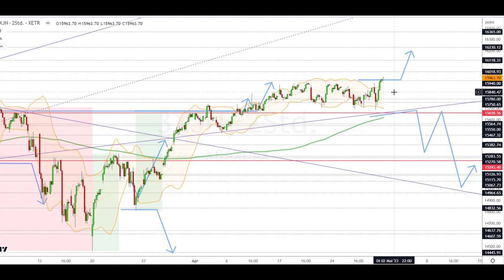Dax Analyse 02.05.2023